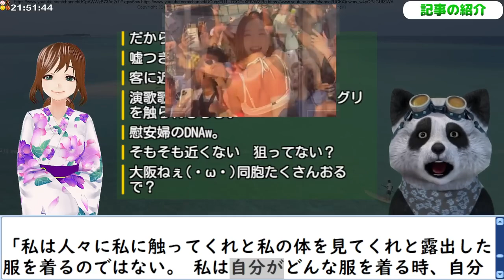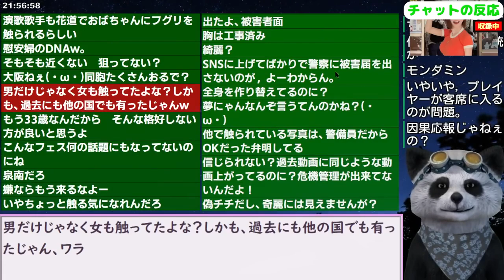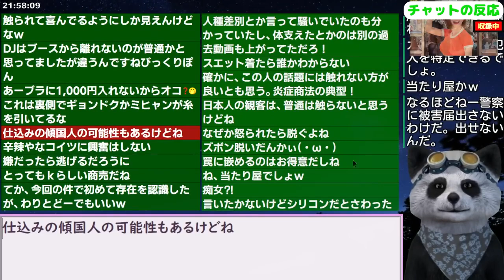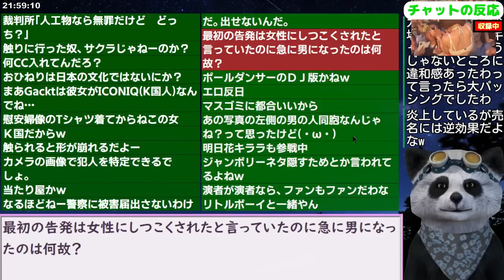韓国のDJ SODAに対する韓国人の評価がヒドくて草ｗ（再投稿）2023/8/17報道【ニュース 海外の反応 スレまとめ】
更新2023/12/11